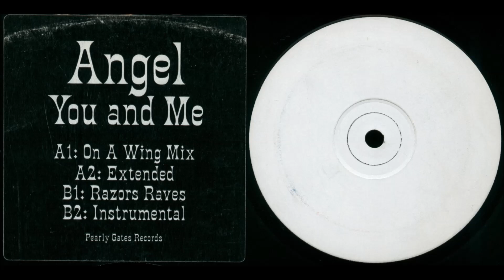Angel - You And Me (Extended) 1991 White Label 🎹 🎹 🎹